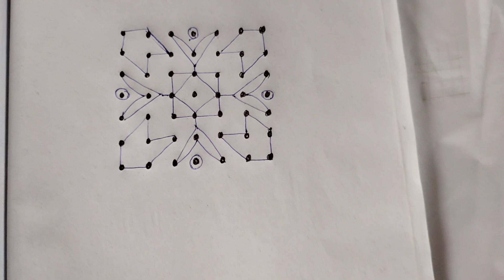💐7-7 simple rangoli for beginners easy rangoli💐